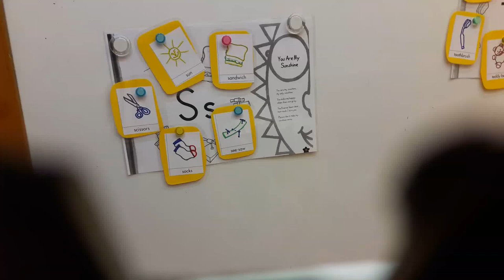S s Alphabet Starters Song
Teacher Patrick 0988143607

You are my sunshine so eat a sandwich
if you go to the see-saw
put on your socks
if you want to cut paper
then use some scissors
don't take my sunshine away